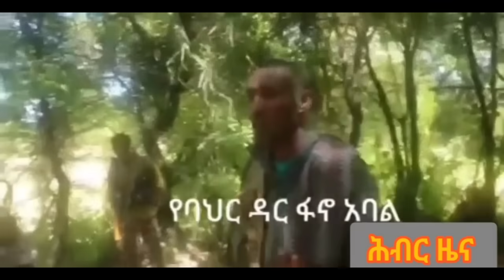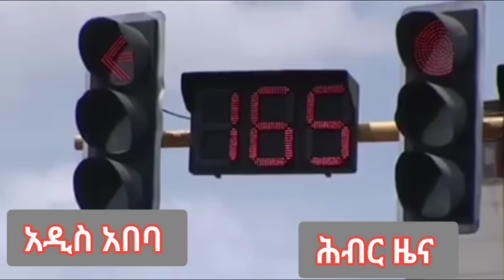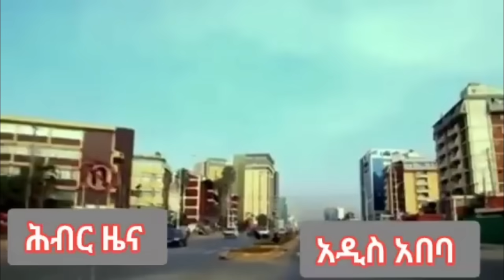Hiber Radio Daily Ethiopia News Nov 09, 2023 | ሕብር ራዲዮ ዕለታዊ ዜና